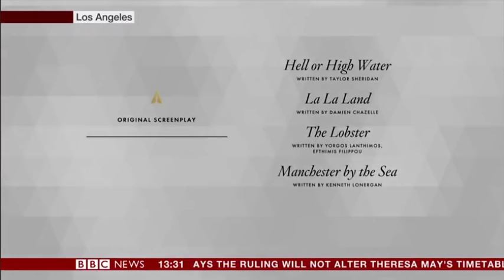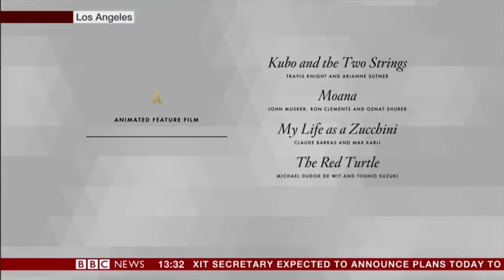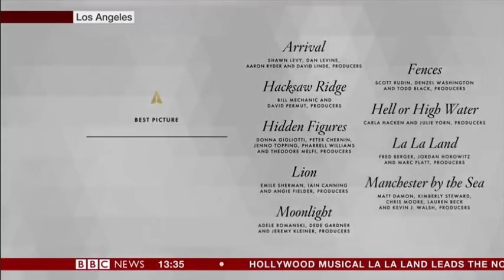Academy Awards Oscar Nominations 2017 New Format p2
The Nominations

Best Picture
Arrival
Fences
Hacksaw Ridge
Hell or High Water
Hidden Figures
La La Land
Lion
Manchester by the Sea
Moonlight

Directing
Denis Villeneuve, Arrival
Mel Gibson, Hacksaw Ridge
Damien Chazelle, La La Land
Barry Jenkins, Moonlight
Kenneth Lonergan, Manchester by the Sea

Actor in a leading role
Casey Affleck, Manchester by the Sea
Andrew Garfield, Hacksaw Ridge
Ryan Gosling, La La Land
Viggo Mortensen, Captain Fantastic
Denzel Washington, Fences

Actor in a supporting role
Mahershala Ali, Moonlight
Jeff Bridges, Hell or High Water
Lucas Hedges, Manchester by the Sea
Dev Patel, Lion
Michael Shannon, Nocturnal Animals

Actress in a leading role:
Emma Stone, La La Land
Natalie Portman, Jackie
Ruth Negga, Loving
Meryl Streep, Florence Foster Jenkins
Isabelle Huppert, Elle

Actress in a supporting role
Viola Davis, Fences
Naomie Harris, Moonlight
Nicole Kidman, Lion
Octavia Spencer, Hidden Figures
Michelle Williams, Manchester by the Sea

Adapted Screenplay
 Lion, by Luke Davis
 Arrival, by Eric Heisserer
 Moonlight, by Barry Jenkins
 Hidden Figures, by Theodore Melfi and Allison Schroeder
 Fences, by August Wilson

Original Screenplay
 Manchester by the Sea, by Kenneth Lonergan,
 Hell or High Water, by Taylor Sheridan
 La La Land, by Damien Chazelle
 20th Century Women, Mike Mills
 The Lobster, by Efthymis Filippou and Yorgos Lanthimos

Cinematography
Arrival | Interview
La La Land
 Lion
Moonlight
Silence

Documentary feature
Fire at Sea
I am Not Your Negro
Life, Animated
OJ: Made in America
13th

Documentary short:
Extermis
4.1 miles
Joe’s Violins
Watani: My Homeland
The White Helmets

Foreign language film:
Toni Erdmann, Germany
The Salesman, Iran
A Man Called Ove, Sweden
Tanna, Australia
Land of Mine, Denmark

Sound editing
Arrival
Deepwater Horizon
Hacksaw Ridge
La La Land
Sully

Sound mixing
Arrival | Interview
Hacksaw Ridge
13 Hours

Original score
Justin Hurwitz, La La Land
Mica Levi, Jackie
Nicholas Britell, Moonlight
Volker Bertelmann and Dustin O'Halloran, Lion
Thomas Newman, Passengers

Original song
 City of Stars (La La Land)
How Far I’ll Go (Moana)
Audition (The Fools Who Dream) (La La Land)
The Empty Chair (Jim: The James Foley Story)
Can’t Stop the Feeling! (Trolls)

Production design
Arrival (Patrice Vermette, Paul Hotte)
Fantastic Beasts and Where to Find Them (Stuart Craig, Anna Pinnock)
Hail, Caesar! (Jess Gonchor, Nancy Haigh)
La La Land (David Wasco, Sandy Reynolds-Wasco)
Passengers (Guy Hendrix Dyas, Gene Serdena)

Visual effects:
Deepwater Horizon
Doctor Strange | Interview

Makeup and hairstyling
Suicide Squad

Costume design
Mary Zophres, La La Land
Madeline Fontaine, Jackie
Consolata Boyle, Florence Foster Jenkins
Colleen Atwood, Fantastic Beasts and Where to Find Them
Joanna Johnston, Allied | Interview

Film Editing
Arrival
Hacksaw Ridge
La La Land
Moonlight

Live-action short
Ennemis intérieurs, Selim Azzazi
La femme et le TGV, Timo von Gunten
Silent Nights, Aske Bang, Kim Magnusson
Sing, Kristof Deák, Anna Udvardy Timecode, Juanjo Gimenez

Blind Vashya
Borrowed Time
Pear Cider and Cigareets
Pearl
Piper

Animated Feature Film
Kubo and the Two Strings
Moana
My Life as a Zucchini
The Red Turtle
Zootopia